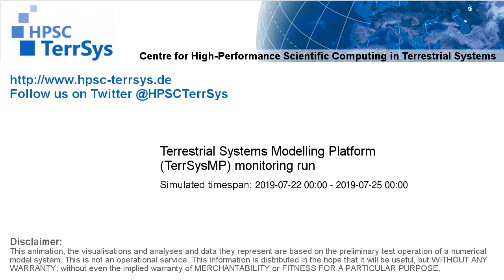TerrSysMP monitoring run 2019-07-22 - runoff - Europe (72h)